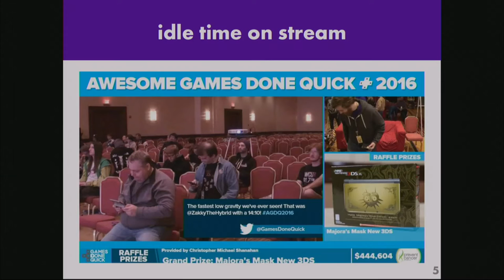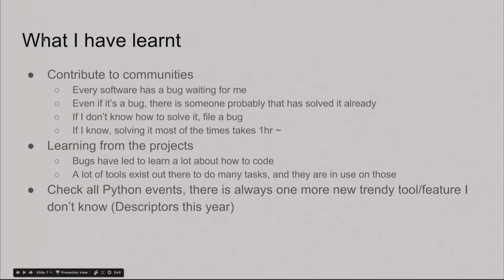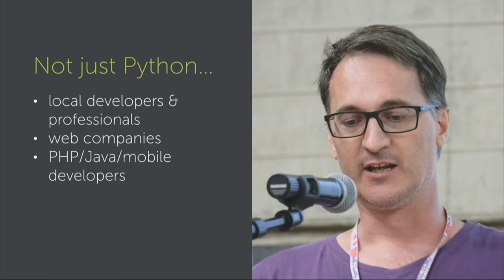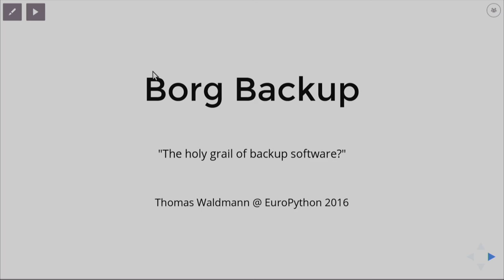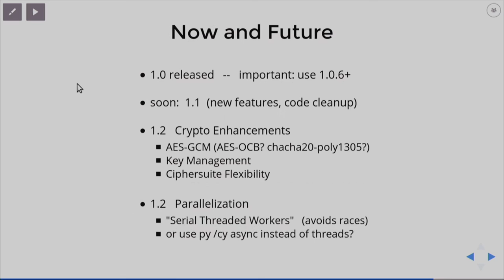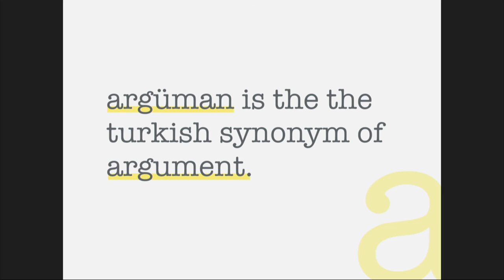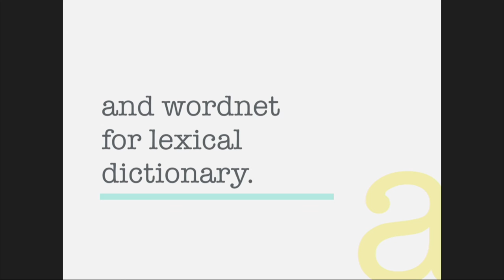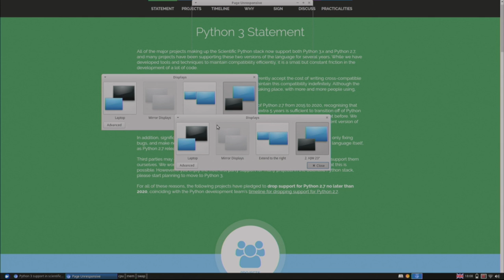Various speakers - Lightning Talks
Lightning talks, presented by Harald Massa

-  Larry Hastings  - My life as a MEME
-  Javier Domingo - Python exp!
-  Danielle Procida - Python Adventures in Namibia
-  Radomes Dopiralski - Win Fabulous Prizes
-  Thomas Waldmann - Borg Backup
-  Lasse Schuirmann - Cola - Lint and Fix All Code
-  Tuna Vargi - argüman.org
-  Harry Percival & Fabian Kreutz - Sponsored Massage Training, in Aid of The Python Software Foundation
-  Michele Simionato - Thanks for the Python3 Statement